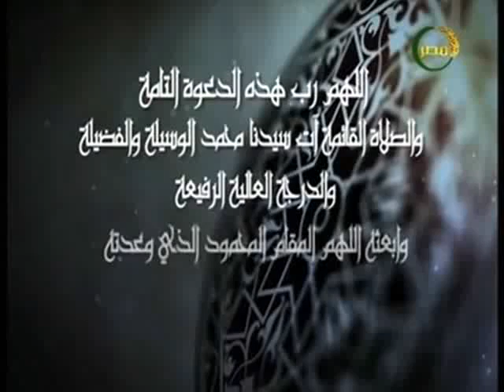طريقي | لقاء الكابتن سيد حمدي مع الاعلامي طه اليوسفي 17 2 2018